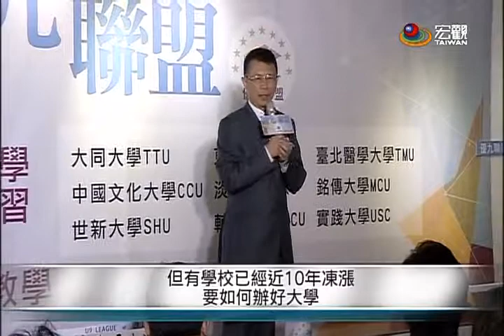九私校成立「優九聯盟」 推動跨校合作—宏觀粵語新聞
少子化衝擊高教，為了整合資源，東吳、淡江等9所私立學校，宣布成立「優九聯盟」，跨校合作，未來還要推動跨校雙學位，讓學生同時拿到兩個學校的畢業證書。